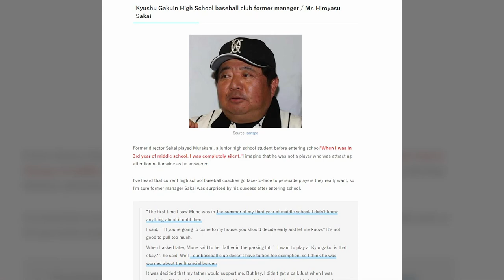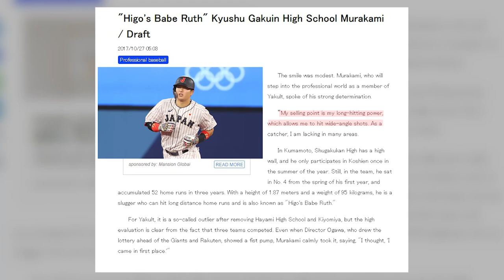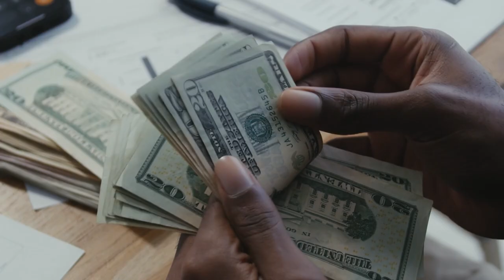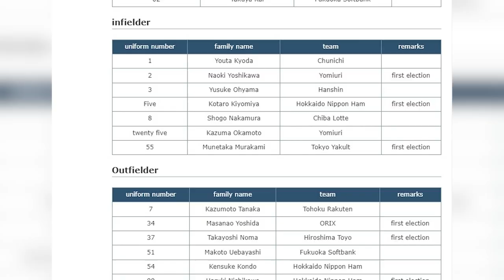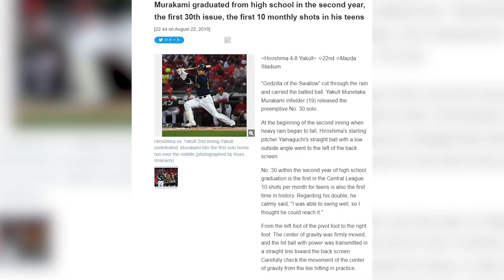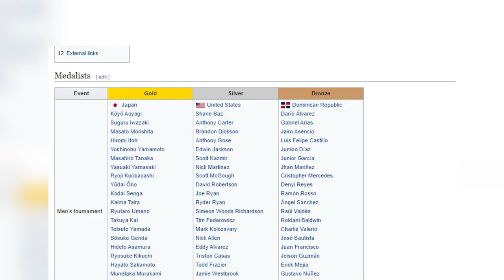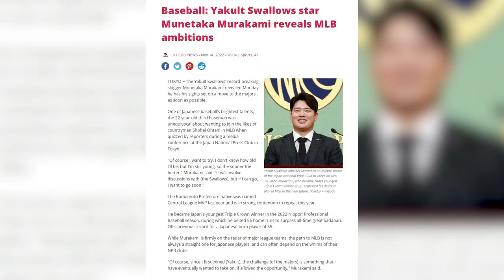Munetaka Murakami Is Ready To Take Over MLB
Munetaka Murakami is dominating headlines as well as baseball fields.  We dive deep into this baseball phenom and his aspirations to take over MLB.  🔴 You may also enjoy this video: How Good Was MICKEY MANTLE Actually?

Munetaka Murakami has been hitting the headlines of late for being a record setter.

While Aaron Judge was breaking the home run code in America, over in Japan, Munetaka demolished the record for most home runs in a season by any Japanese born player.

And do you know what else? He’s just 22 years old.

This kid is scary and he is ready to take over the MLB.